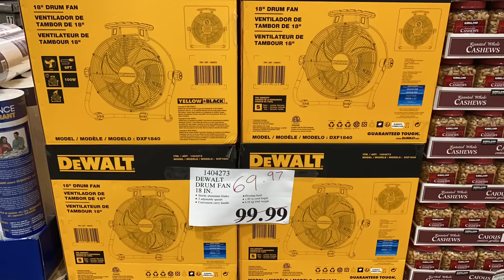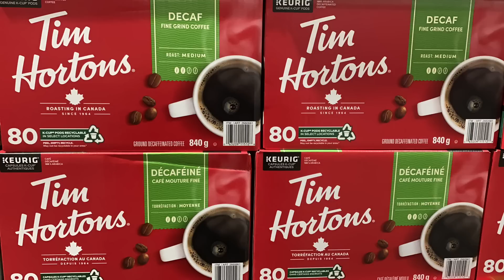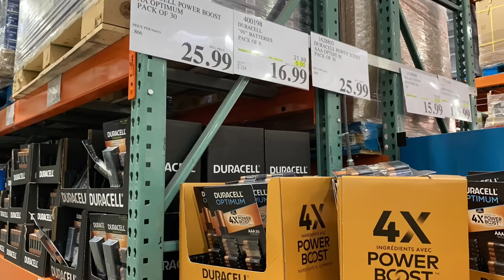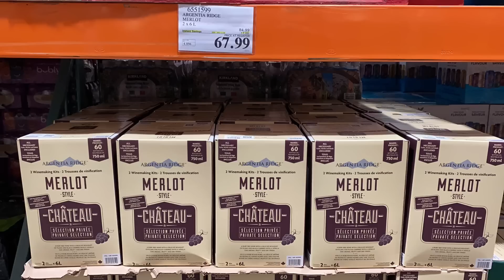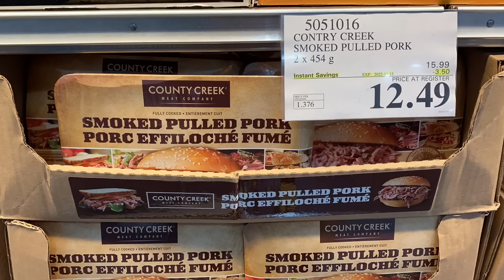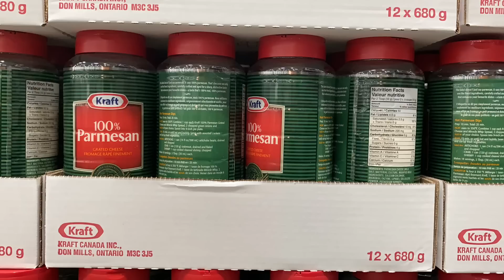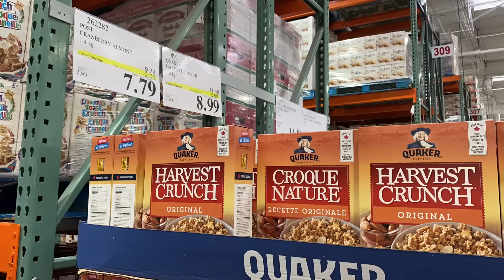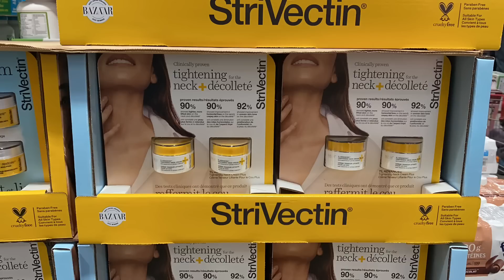Costco本周店内 所有特价商品 的 图片快报【10/31 - 11/6/2022】 | 11月份第1周 | 店内实拍：每周一下午一点更新！@一姐一起逛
一姐探店，每周一下午一点定时更新！

Costco本周店内所有特价商品的“图片快报” ：11月份第1周， 有效期10/31 – 11/6/2022 。店内实拍：每周一下午一点定时更新！

⏱️分段章节介绍TIMESTAMPS⏱
00:00   视频介绍Start
00:12   门口特价热门商品
0:57   居家生活用品区
05:21  食品区
07:24  保健品化妆品和药品区
09:15   服装衣帽和床上用品区

COSTCO好物推荐
🌹 Costco LED水晶吊灯开箱及安装 | Costco【好物开箱】| Costco【好物推荐】| OVE Seattle Led Flush Mount 14.1 ‘’| 第5集 | 一姐一起逛
🌹 10件【Costco好物推荐】|【Costco好物开箱】整理一下家里现有的Costco商品，好东西还真不少 | 第2集 | 一姐一起逛
🌹 10件【Cosco 好物推荐】|【Costco好物开箱】整理一下家里现有的Costco商品，好东西还真不少 | 一姐一起逛

COSTCO面包生胚相关视频
🌹11款COSTCO面包生胚的详细介绍，深入了解，总有一款是你喜欢的 | COSTCO 面包胚DIY，懂得越多，可做的面包品种愈多
🌹解读Costco面包生胚的材料成分和烘焙方法 | Brioche Buns布里欧修面包材料里有黄油和鸡蛋吗？ | Costco面包胚里除了面粉还有什么成分？
🌹肉松面包 : Costco面包生胚DIY新型面包系列 | 用成本1毛钱的布里欧修面包生胚制作：海苔肉松芝麻火腿芝士面包-简称肉松面包 | 一姐一起逛